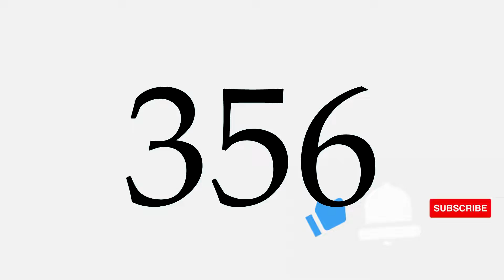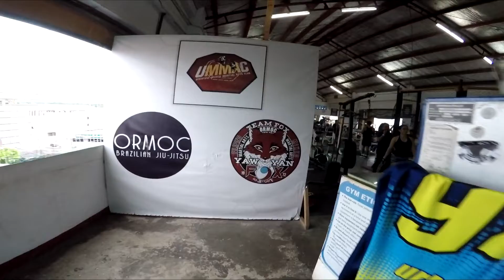MALAKAS SA GYMWORKX - JOURNALife 356